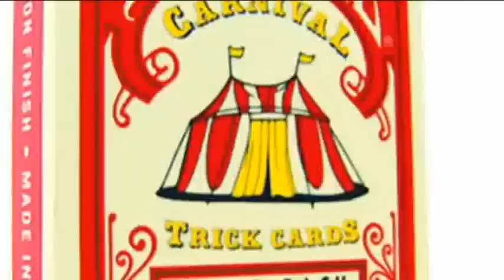Магические карты Carnival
Магические карты Carnival от магазина фокусов magic-shop.ru